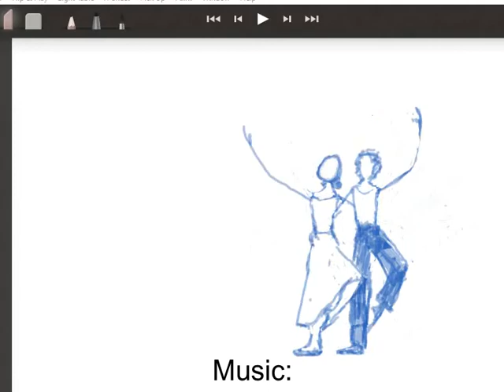Chalk Dancers - work in progress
Animated dancers using Plastic Animation Paper Alpha 3, for the first time. The animation is in its rough form hence its blue tone. It has been years    since my last animation having a too slow computer which now is a lovely fast laptop.